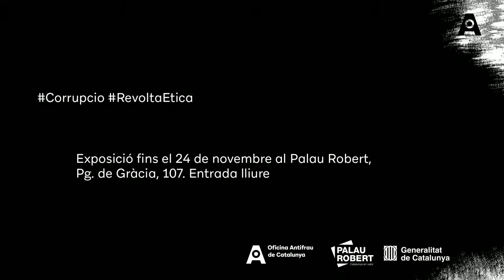Exposició Corrupció! Revolta ètica. Hervé Falciani. Què opina sobre el canal de denúncies anònimes?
“Corrupció! Revolta ètica” es una exposició divulgativa que pretén incentivar la reflexió sobre aquest fenomen i de la seva importància en la construcció d’una democràcia avançada, però també vol provocar una reflexió personal sobre els àmbits en què l’actitud personal del visitant podria modificar i millorar els sistemes corruptes a petita escala.
En aquest vídeo Hervé Falciani, enginyer italofrancès que va denunciar evasors fiscals quan treballava al banc HSBC, dóna la seva opinió sobre el canal de denúncies anònimes.